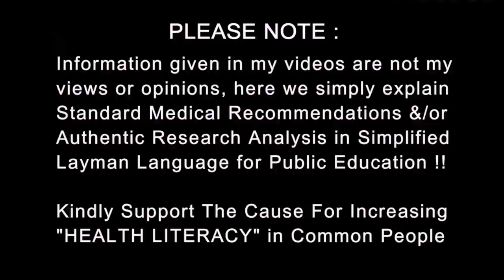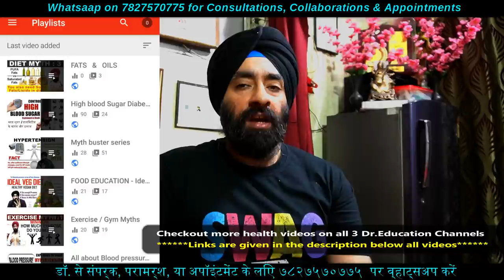चक्कर क्यों आते हैं | Understand Dizziness | Dr.Education